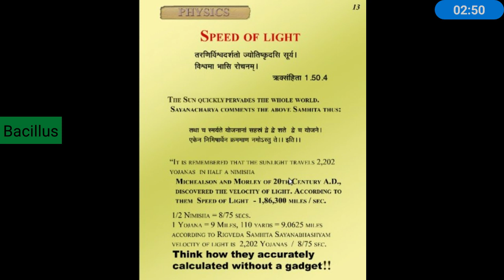Did you know that the speed of light was measured by Sayanacharya ? - By Kashish Bhavsar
In Sayansahita , Sayanacharya  put a measurement speed of light from India...